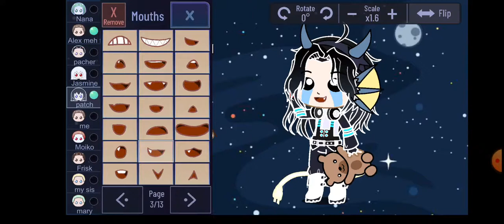Alex please watch this video 😂